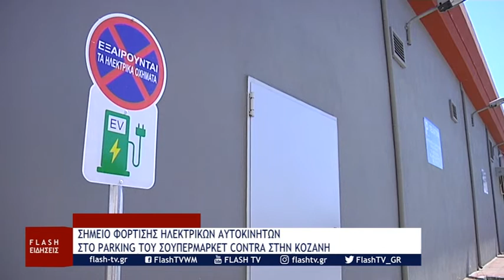Σταθμός φόρτισης ηλεκτρικών αυτοκινήτων στο parking του CONTRA Μάρκετ